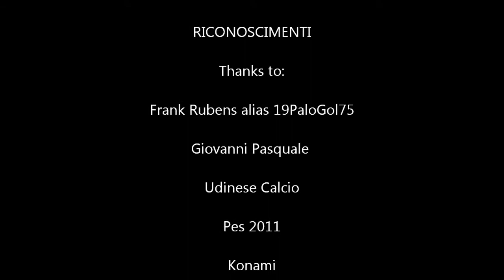PES 2011 On Line Udinese Real Madrid 2 1, GIOVANNI PASQUALE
Dedicato ai miei amici udinesi: gran gol di Pasquale, che mette K.O. il Real Madrid.. chissà come sarà felice Mourinho :D